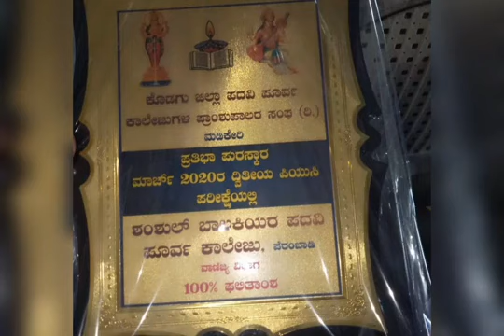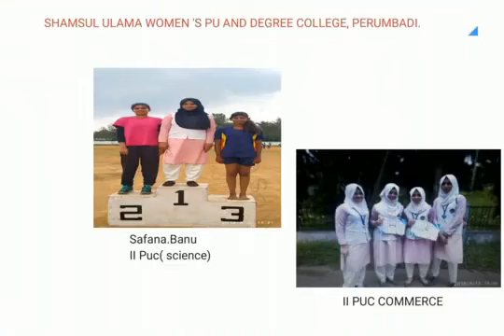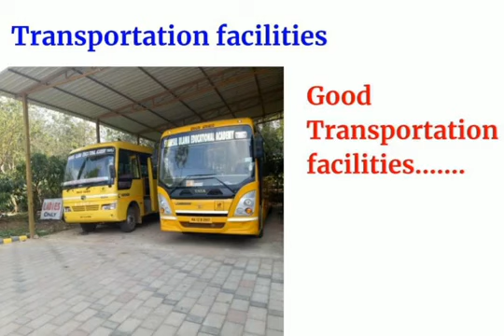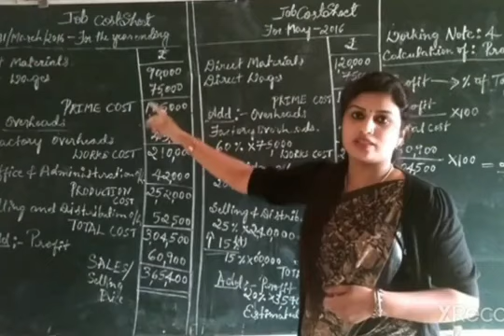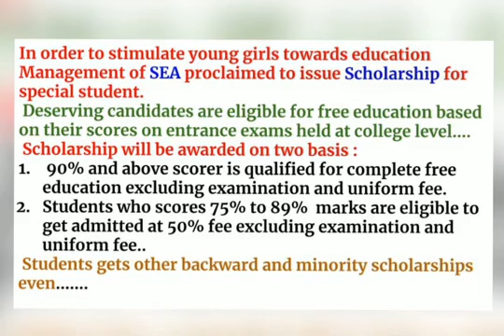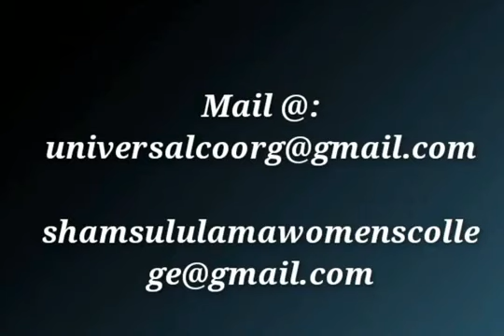Shamsul Ulama Women's College.....